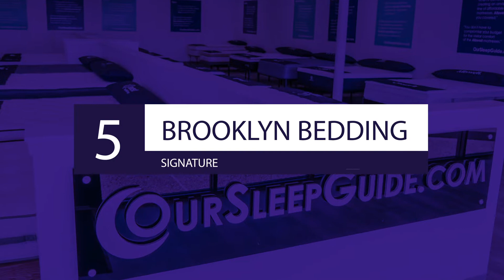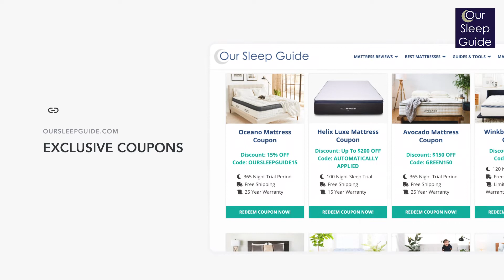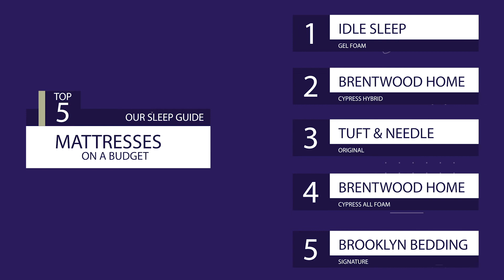2020 Best Mattress On A Budget | Top 5 Cheap & Affordable Queen Beds (UNDER $800)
**Call our Texas Stores to order Mattresses, adjustable bases, Sheets, Protectors and Weighted Blankets. We'll always have the Best Pricing when calling the stores with Expert Advice and products shipped right to your door.
(Houston Showroom #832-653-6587)  (Austin Showroom #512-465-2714)

- Learn More -
Get quick access to our full and detailed reviews of each of these amazing  mattresses on a budget through the links found below.

- Brief Mattress Overview -
In our video, 2020 Best Mattress On A Budget | Top 5 Cheap & Affordable Queen Beds Under $800, we offer our sound opinion on which mattresses are great for finding an inexpensive mattress, under $800 for a queen size. Below our a few highlights on each bed featured.

Idle Gel Foam - Editor's Pick: This is our #1 pick for best mattress on a budget and even comes in well under $600 for this amazing memory foam mattress. This may be a cheap price, but it isn't a cheap bed.

Cypress Hybrid - Best Hybrid: Close behind is one of our favorite hybrid mattresses on a budget. This bed combines plush memory foam with steel coils for a great build that is still very affordable.

Tuft & Needle Original - Best for Back & Stomach Sleepers: This mattress was made famous by its cheap price tag and is still a top option for not spending a lot on a new mattress. With a universal feel and durable build, most will love this bed.

Cypress All Foam - Best for Side Sleepers: This all foam option uses pressure relieving memory foam to create two comfort levels and a great option for side sleepers needing a cheap mattress that contours to their body.

Brooklyn Signature - Best for Couples: And last but not least is another great inexpensive option that is a hybrid build available in three comfort options that will work great for a large variety of sleepers and offers quality that is great for sharing a bed too.

To quickly and easily compare your favorite mattresses make sure you utilize our Mattress Comparison Tool

Thanks & Happy Sleeping!
Justin & Crystal